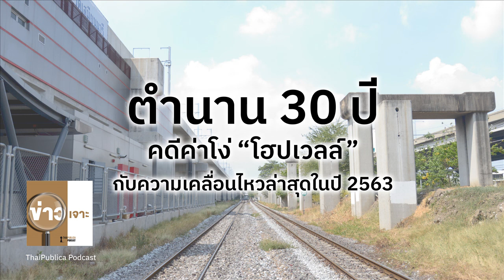ข่าวเจาะ EP18 ตำนาน 30 ปี คดีค่าโง่ "โฮปเวลล์" กับความเคลื่อนไหวล่าสุดในปี 2563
มหากาพย์คดีพิพาทระหว่างกระทรวงคมนาคมและการรถไฟแห่งประเทศไทย (รฟท.) กับบริษัท โฮปเวลล์ (ประเทศไทย) จำกัด ที่ยืดเยื้อมานานเกือบ 30 ปี เริ่มต้นขึ้นในสมัยรัฐบาล พล.อ. ชาติชาย ชุณหะวัณได้มีแนวคิดที่จะแก้ปัญหาจราจรในกรุงเทพมหานคร (กทม.) โดยนำเสนอโครงการก่อสร้างทางรถไฟยกระดับในเขต กทม ซึ่งมีบริษัท โฮปเวลล์ (ประเทศไทย) เป็นผู้รับสัมปทาน แต่เมื่อเวลาผ่านไป ปรากฎว่าการก่อสร้างมีความล่าช้ากว่ากำหนด มีความยืดเยื้อหลายปี จนนำไปสู่การบอกเลิกสัญญา และฟ้องร้อง เรียกค่าเสียหายมูลค่าหลายหมื่นล้านบาท จนถึงปัจจุบัน ในรัฐบาลของพลเอกประยุทธ จันทร์โอชา คดีนี้ก็ยังไม่จบ มีการยื่นคำร้องต่อศาลเพิ่มเติม และมีการพูดถึงหลักฐานใหม่ รายการข่าวเจาะจะพาไปย้อนรอยตำนาน 30 ปี คดีค่าโง่ "โฮปเวลล์" กับความเคลื่อนไหวล่าสุดในปี 2563 ว่าจะมีข้อมูลใหม่ หรือมีประเด็นอะไรที่น่าสนใจ

พร้อมวิเคราะห์สถานการณ์ โดย กมล ชวาลวิทย์ บรรณาธิการข่าวข้อมูล สำนักข่าว ThaiPublica

ดำเนินรายการโดย จิรัฐิติ ขันติพะโล